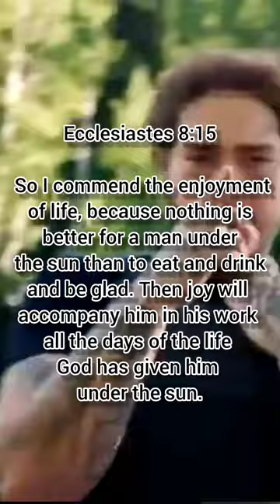The Enjoyment of Life.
Inspirational Bible Quotes 🌎(@RivisDailyQuotes)